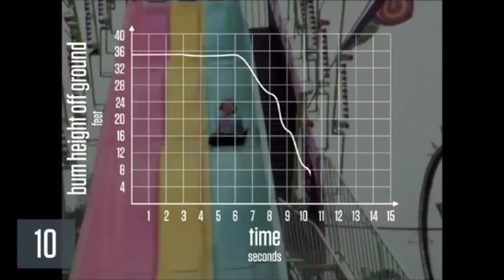Bum Height off Ground by Carey Lehner (Act 3) - Graphing Stories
In Act 3 of Bum Height off the Ground, Carey Lehner submits a video of a child sliding down a large theme park slide.  What does the graphing story look like when you compare bum height and time?